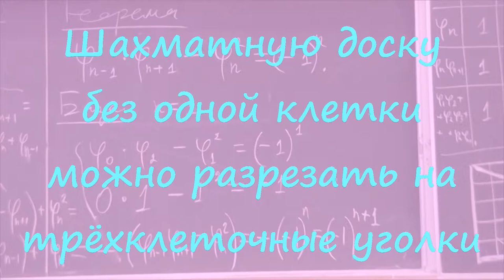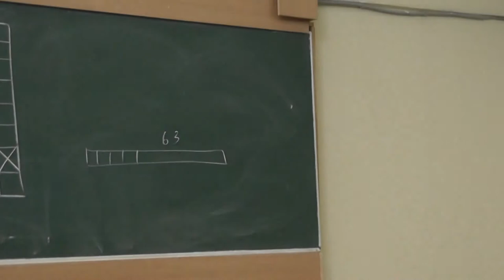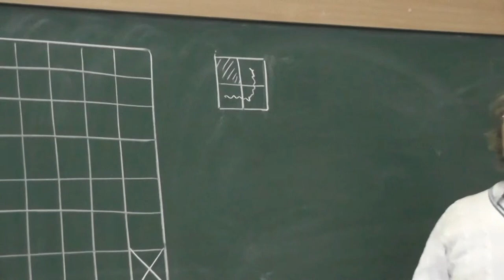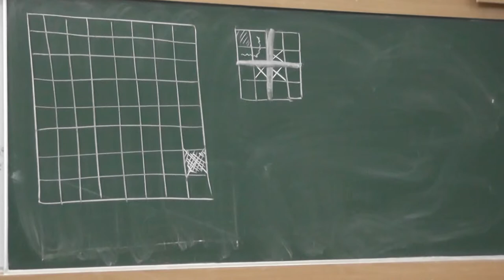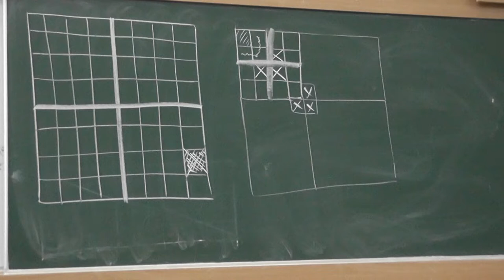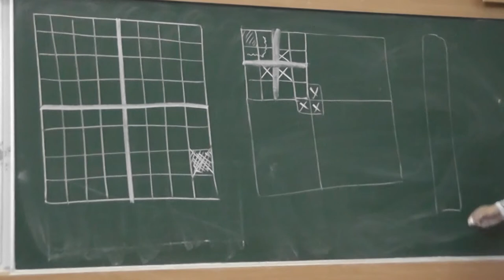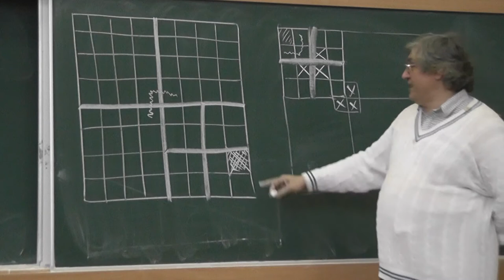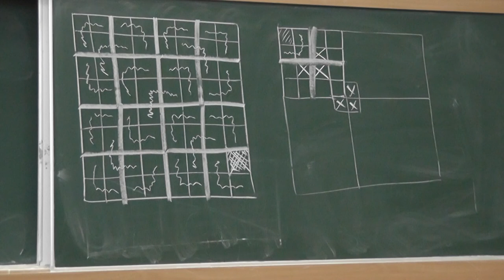71 Шахматную доску без одной клетки можно разрезать на трёхклеточные уголки